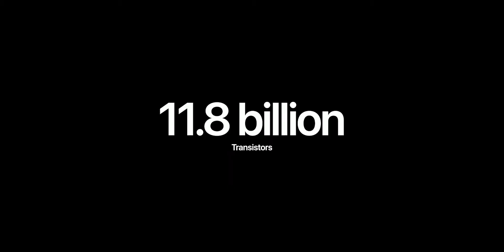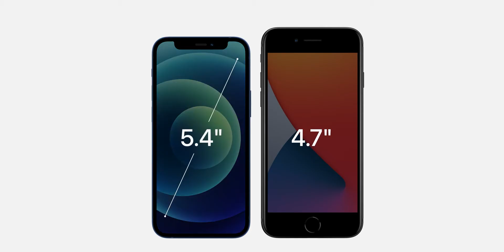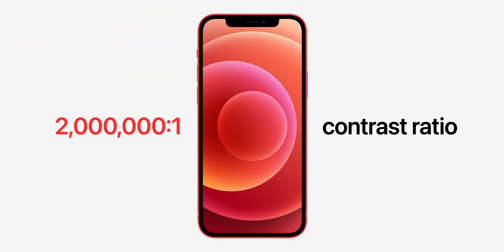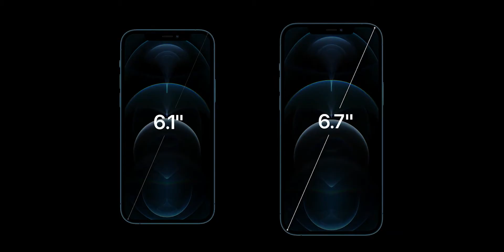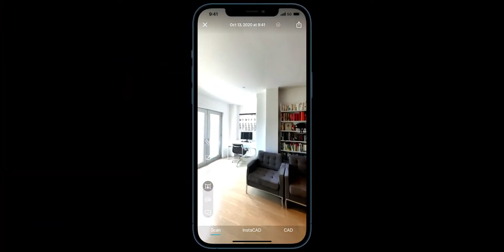QISQA VA LO'NDA APPLE TAQDIMOT MAROSIMI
QISQA VA LO'NDA IPHONE 12 TAQDIMOT MAROSIMI

Қадрли томошабинлар ушбу видео ролик орқали сиз технологиялар оламида энг янги маълумотларга эга бўласиз.

Бу каналда сизларга мобил қурилмалар, ақилли гаджетлар ва энг янги технологиялар ҳақида билиб оласиз.